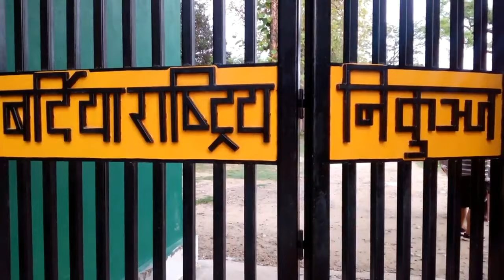Game Scout Training in Bardia National Park for Wildlife Conservation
Newly recruited staff were trained by Nirmal Chaudhary and Matrika Prasad Rijan in Bardia National Park, Western Nepal.

Bardia National Park is one of the largest national parks in the Terai region of Nepal which is also known as Nepal's finest Tiger Reserve.

If you would like to have wildlife Tour, Fishing Trip or Trekking Trip, You can contact Umanga Khadka for your adventurous Trip.
You can contact him below.